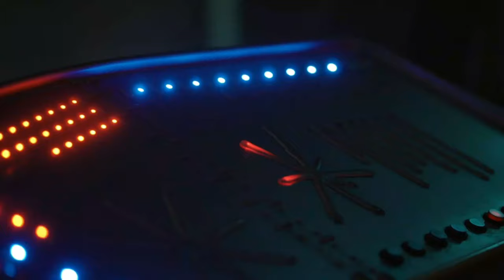RAINBOW COUNTRY ( Bob Marley ) '' xp 76 '' studio reggamix : PHIL REGGAEMAN